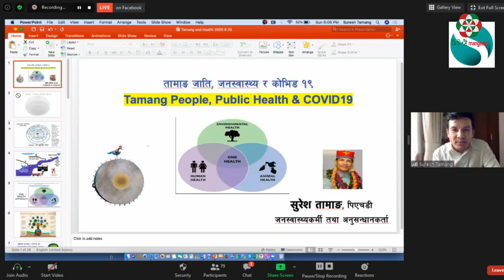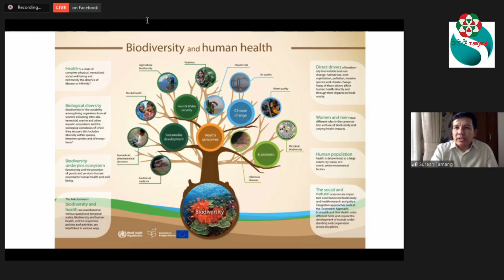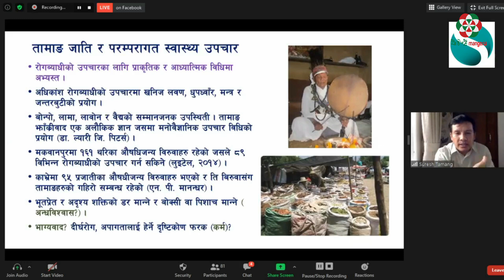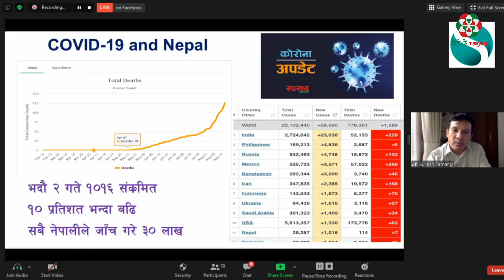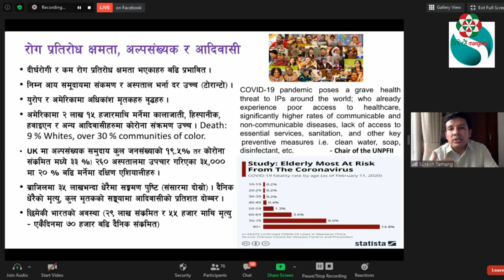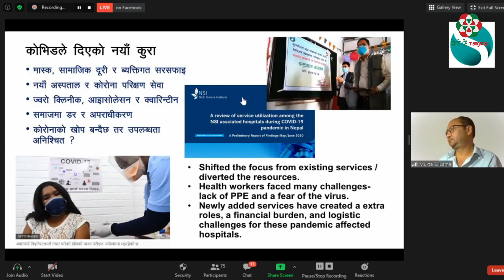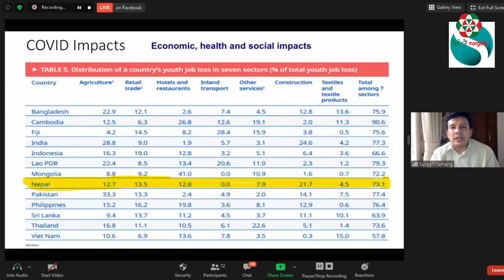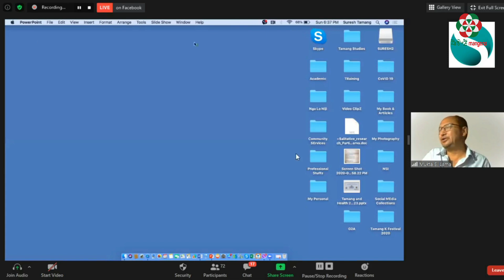तामाङ जाति, जनस्वास्थ्य र कोभिड १९ ll Dr. Suresh Tamang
८८ औं तामाङ पहिचान दिवसको अवसरमा आयोजित  पाँचौं तामाङ भर्चुअल ज्ञान महोत्सवको दोस्रो दिन 'तामाङ जाति, जनस्वास्थ्य र कोभिड १९' शीर्षकको कार्यपत्र प्रस्तुत गर्दै अनुसन्धानकर्ता जनस्वास्थ्यकर्मी डा. सुरेश तामाङ
आयोजक : तामाङ न्हाङखोर र तामाङ डाजाङ
२०७७ भदौ ७ गते